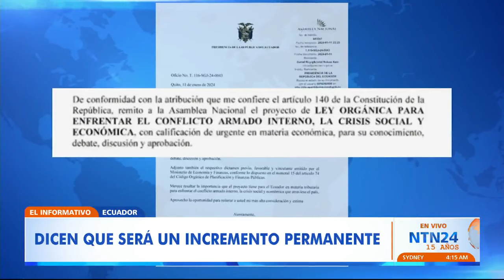Legisladores se oponen al proyecto de ley sobre incremento del IVA en Ecuador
Sumario

Representantes del partido social cristiano Construye Pachakutik y el correísmo adelantaron que no votarán a favor de la iniciativa.